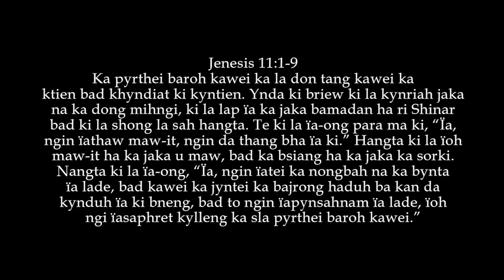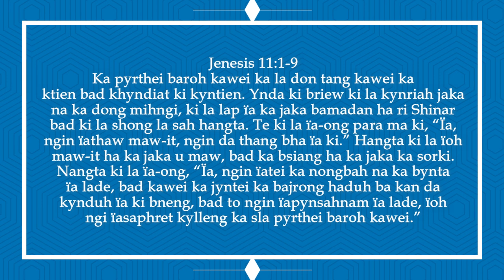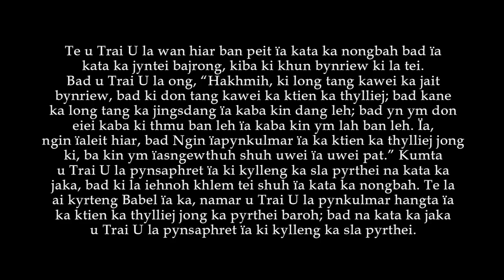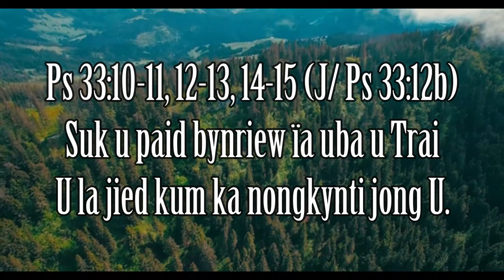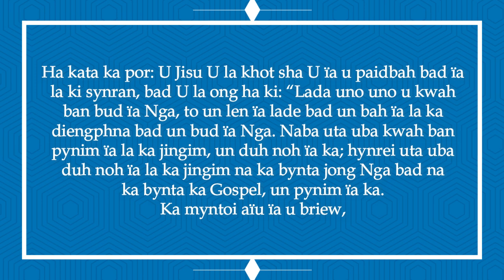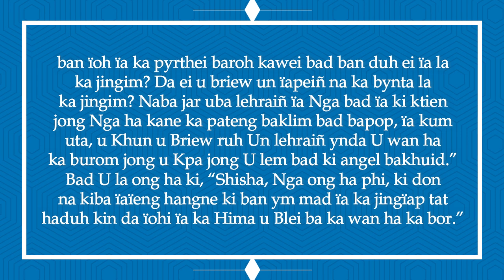KI JINGPULE MASS HA KA SNGI THOHDIENG KA TAIEW BA 6 HA KA POR LAIT IA KA 17-02-2023